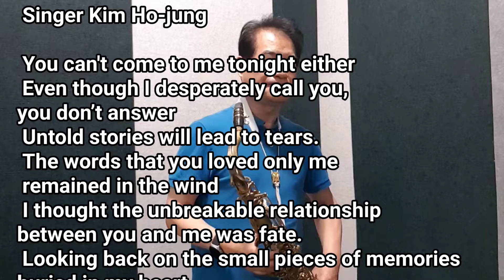천상재회(Heavenly Reunion) 가수 김호중 테너색소폰 커버 나운규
정말로 오랜만에 천상재회 녹화해 봤습니다.
2023년 10월부터 2024년 5월까지 거의 8개월을 악기와 가까이하지 못했네요
이제는 더이상 지체할 시간이 없다고 판단되었습니다.
오는 10월에 수술후 첫 진단 검사를 기다리는 데...
시간이 너무 지루합니다...
마냥 쉴 수가 없어 동네 자그마한 연습실 등록해서 앙부셔 다지기 시작했어요.
그동안 잠재워 두었던 노트북, 그리고 매직라인과 그것과 연결된 저가 마이크를 다시 사용했습니다.
욕심은 많은데, 실천은 왜 이리 더딘지...
세월은 쉬지도 않고 흐르네요
나는 이제 보수할 곳들이 점점 늘어나고, 면역체계도 굳건하지 못해서
장염으로 힘든 주간을 보낸 것을 생각하면 무엇이 우선인지 생각하게 됩니다
점점 더 테너의 무게가 느껴지기 전에 즐겁게 보내려구요

It's been a really long time since I recorded anything.
Kim Ho-jung's version of 'Heavenly Reunion'...
From October 2023 to May 2024, I wasn't able to get close to the instrument for almost 8 months.
It was decided that there was no more time to delay.
I am waiting for my first diagnostic test after surgery in October...
Time is so boring...
I couldn't just rest, so I signed up for a small practice room in my neighborhood and started embossing.
I used the laptop that had been dormant for a while, as well as the Magic Line and the low-cost microphone connected to it.
There is a lot of greed, but why is implementation so slow?
Time passes without stopping
Now I have more and more areas to repair, and my immune system is not strong.
When I think about the difficult week I had with enteritis, I think about what comes first.
I'm going to have fun before I feel the weight of tenor more and more.